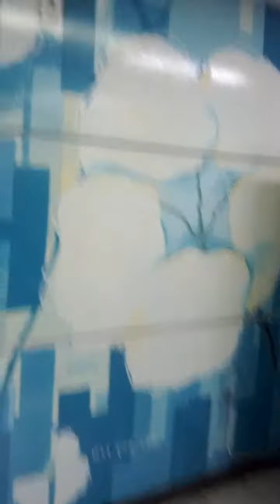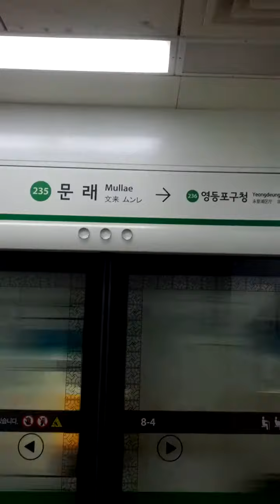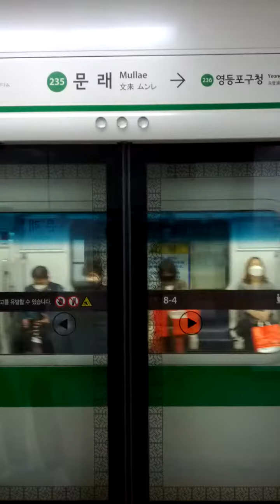Mul Lae Station(235)-08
Sun 16th May 2021(AH 1442 Shawwal).